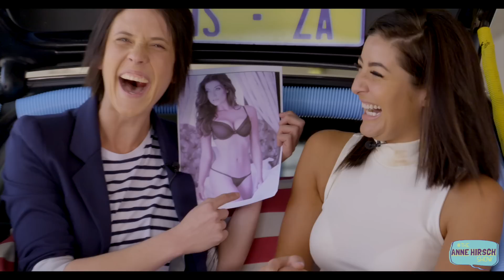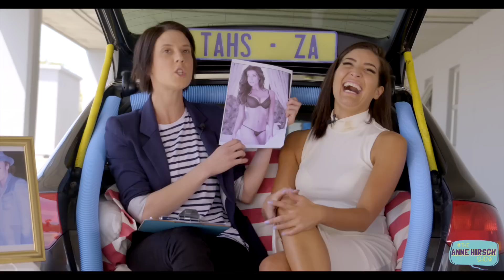Jeannie D on The Anne Hirsch Show - Street Season Ep 1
Jeannie D reveals what she thinks of when she poses in underwear, what happened to all her body hair and we had the ultimate Halloween makeover montage. Top Billing, Afternoon Express, Top Travel and pretty much every other single show on your TV screens, Jeannie D is presenting them all! And, she’s one of my besties now…

Thanks to Go Life Mobile Technologies for our app!

No Celebrities were hurt during the filming of The Anne Hirsch Show